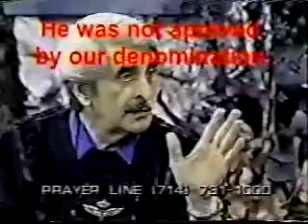T.L Osborn on Branham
In The Early years of TBN T.L. Osborn made some comments on Brother Branham